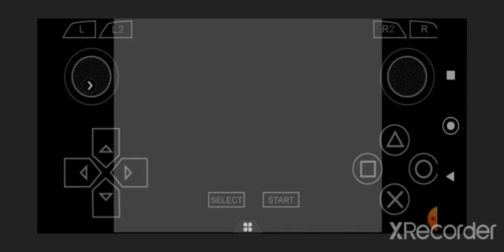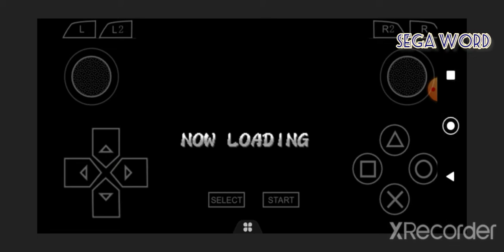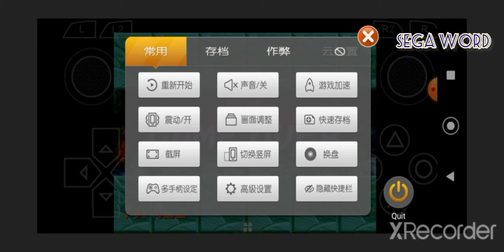super puzzle fighter ii X para Playstation: gameplay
mais um belo jogo da capcom: super puzzle fighter II X para Playstation. um jogo que une street fighter, vampire savior e tetris em um jogo pra lá de divertido!